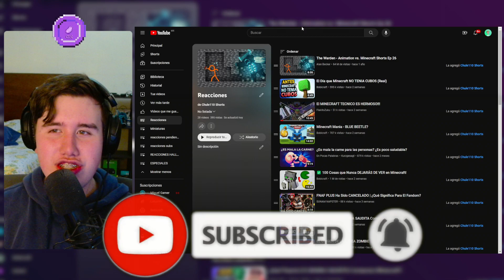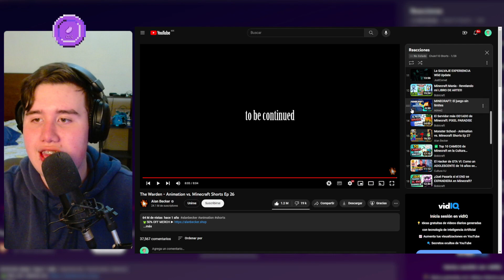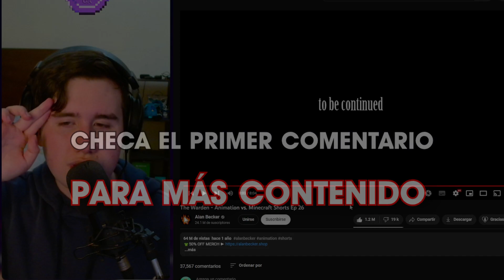LA ANIMACIÓN MÁS TERRORÍFICA DEL WARDEN EN ANIMATION VS MINECRAFT (Chule reacciona a Alan Becker)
Chule reacciona a un video de Alan Becker, en el cual vamos a ver la continuación de la recta final de Animation vs Minecraft, esta animación contiene al Warden y para mi es la que MÁS MIEDO me ha dado de los 26 capitulos, muy buena idea y video :)

Chule reacciona a The Warden - Animation vs. Minecraft Shorts Ep 26 de Alan Becker
The Warden - Animation vs. Minecraft Shorts Ep 26